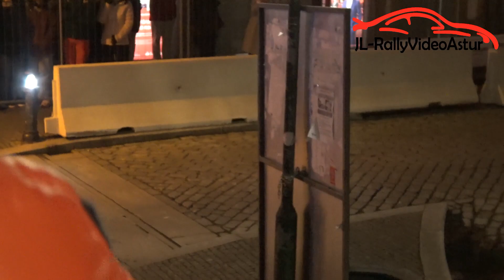Rally Serras de Fafe 2022 | JL-RallyVideoAstur